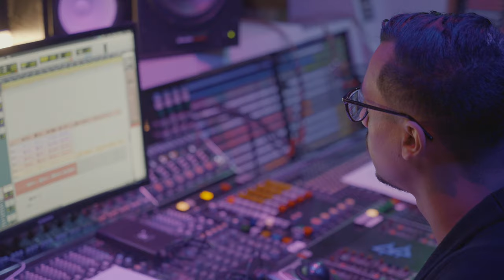Willie Spence - Never Be Alone (Official Music Video Trailer)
Directed By: Bryan Ramos